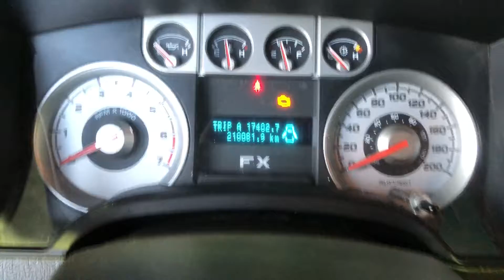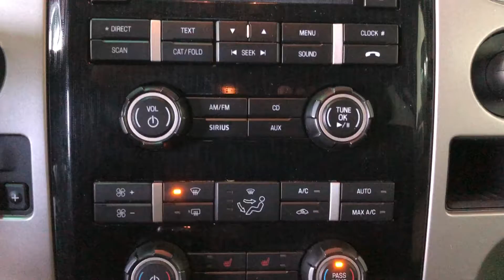2010 Ford F-150 | Craig Dunn Motor City Portage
This is a 2010 Ford F-150 with Automatic transmission Sterling Gray Metallic color and Black interior color.  This video is recorded and uploaded by cDemo Mobile Inspector